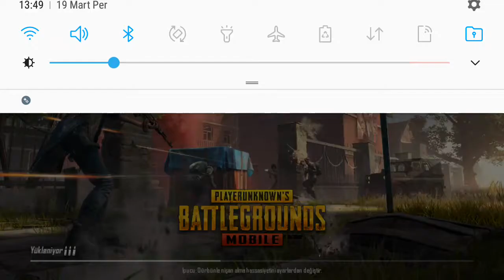BÖYLE TAKIM ARKADAŞI OLUR MU(SÖZ SİZDE) PUBG Mobile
SERKAN EVLİCE: Merhaba arkadaşlar,kanalıma hoşgeldiniz.
Bu videom da sizlere eğlence li  ve oyun içeriklerim olacak